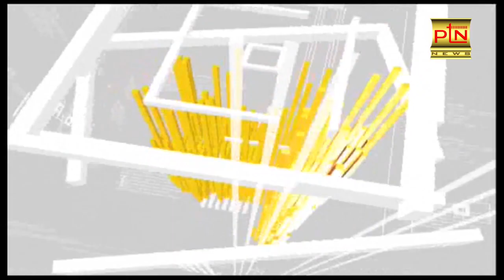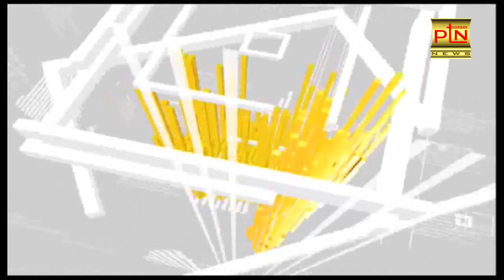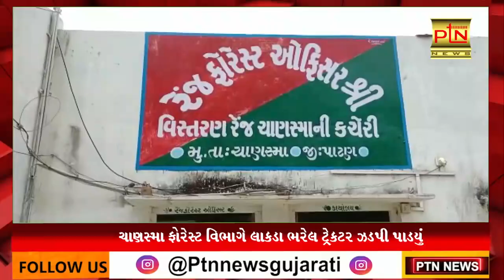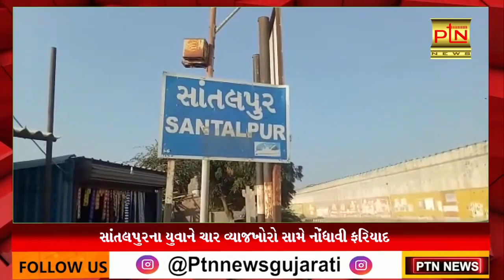આજના મુખ્ય સમાચાર । PTN News 15/7/2021 || Today Breaking News ।।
PTN News
Gujarati News
Gujarat Samachar
Gujarat News
ગુજરાતી સમાચાર
Latest News in Gujarati
Breaking News in Gujarati
Gujarati News Headlines
Latest News in Gujarati Live
Latest News in Gujarati Live in Hindi
Gujarati Newspaper
Daily News Today Live
ગુજરાત ન્યૂઝ